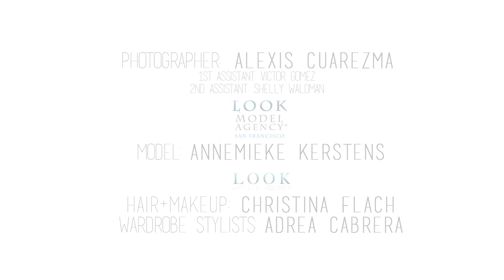Fitness Shoot BTS with Annemieke Kerstens - Look Model Agency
Fitness Shoot with Annemieke Kerstens from Look Model Agency photographed by Alexis Cuarezma. Photo session covered boxing, yoga, weight training and running.

First Location: World Class Boxing Gym - San Francisco, California
Outdoor Location: Potrero del Sol/La Raza Skatepark - San Francisco, California